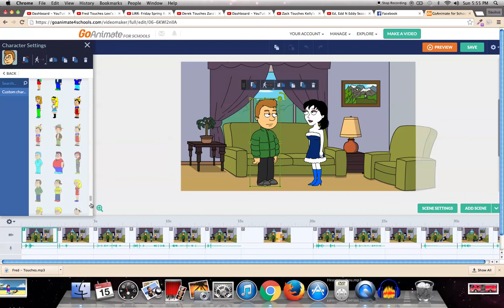How do extend your characters list on movie maker